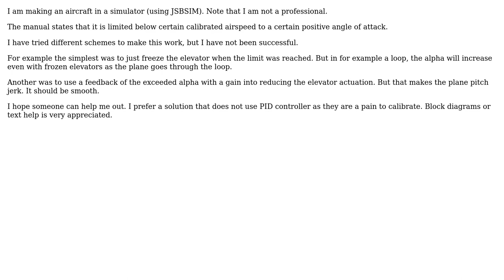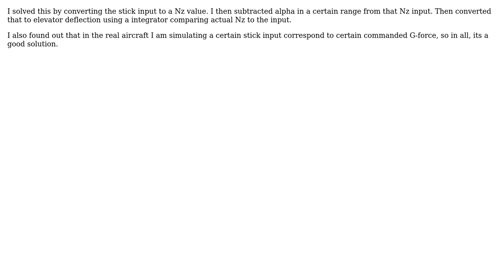Engineering: How can I limit a simulated aircraft's angle of attack?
With thanks & praise to God, and with thanks to the many people who have made this project possible! You are responsible for your own actions.